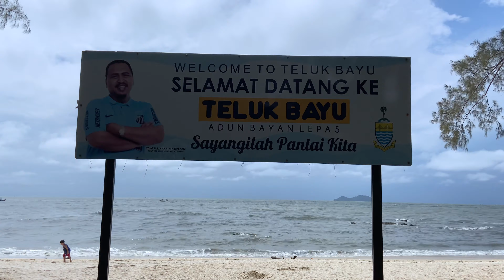🇲🇾 Teluk Bayu Outing in Penang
Cheers! 😀

OffWeGoce,
Penang,
Beach Outing,
Family Outing,
Teluk Bayu,
Teluk Kumbar,
Beach in Penang,
Picnic,
Beach Picnic,
Beach Swimming,
Outing,
Christmas Outing,